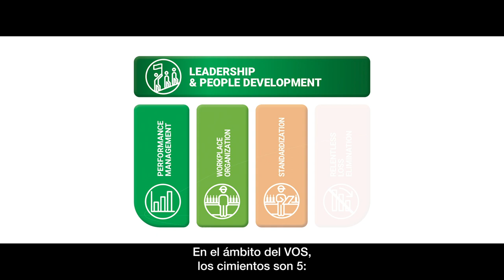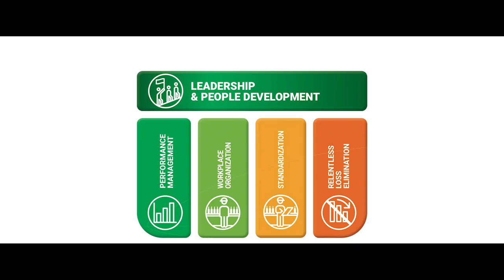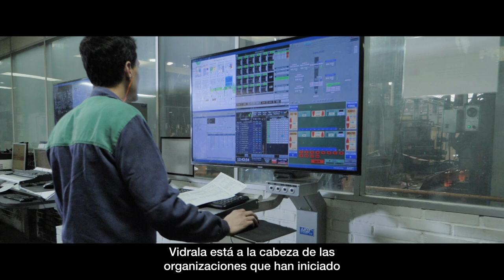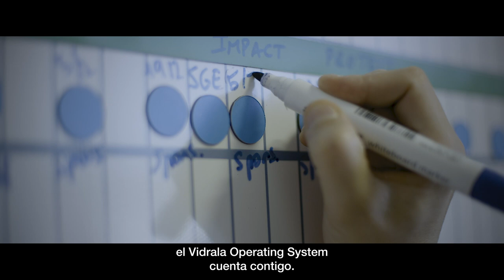Vidrala Operating System (ESP)